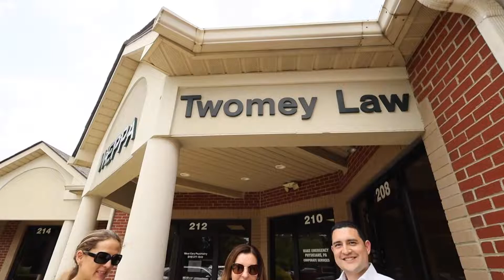Can You Still Buy A House In Cary NC?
Can you still afford to buy a house in Cary NC? The honest truth is that regardless of the higher interest rates, if you are planning on moving to cary nc, and buying a house here, there are very few homes to choose from. Especially in Cary NC, homes are being sold in a blink. Some people can only dream of being able to buy a house in Cary. Yet, with teamwork, and the right strategy, we were still able to manage to secure and close on a house using an FHA loan! The Cary NC real estate market doesn't show much weakness and finances are only part of the negotiation. You've got to look at the whole package when buying and selling real estate. We are helping people with their biggest investments. As a top real estate agent and multiple award winner in Cary, Raleigh, Apex, and surrounding cities of the Greater Triangle Area of North Carolina I have to make sure that there is no room for errors.

Video Description:
TITLE: Can You Still Buy A House In Cary NC?

00:00 Can You Still Buy A House In Cary NC?
00:56 Not every seller will sell to the highest bidder
02:24 Does Appraisal Count? FHA loan?
03:43 Client's experience
05:44 Don't get discouraged!
06:30 How do you add value as a top real estate agent?

We have so many people reaching out looking to move here, trying to find the best real estate agent cary has to offer and we love it! If you're someone who is moving or relocating to Wake County, North Carolina then we can make that transition so much easier on you!

Reach out Day or Night, we're here for ya!